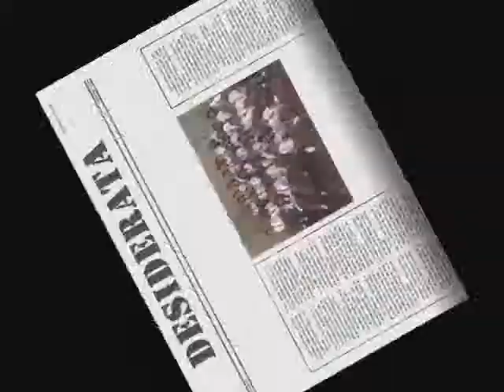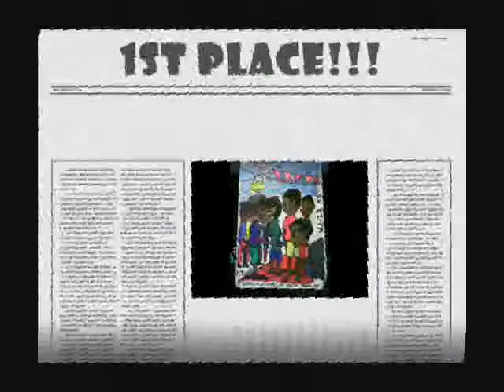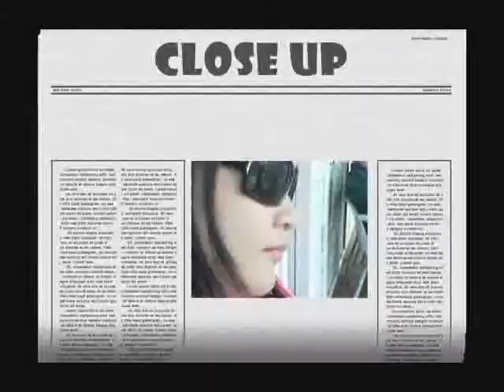four st. justin de jacobis